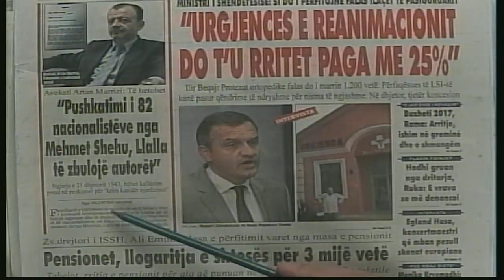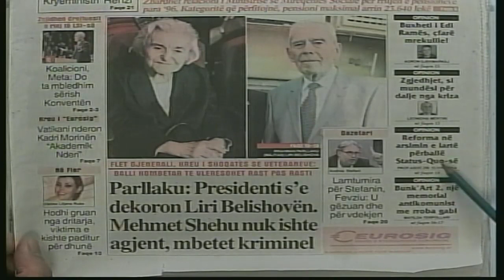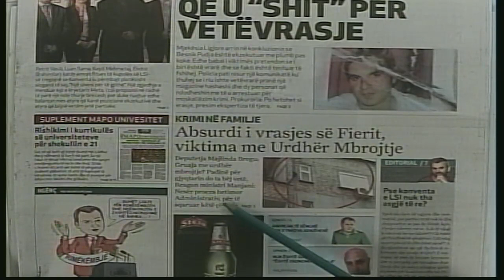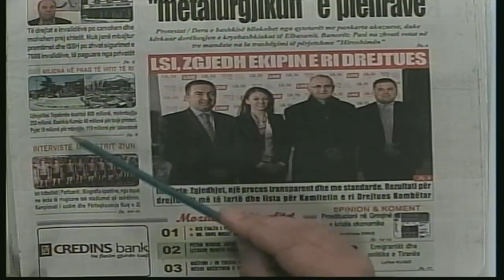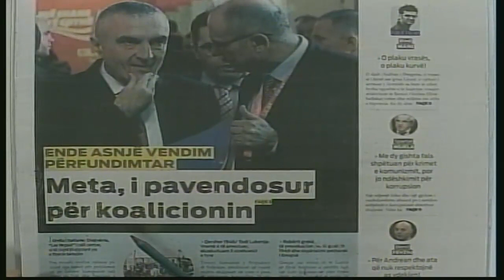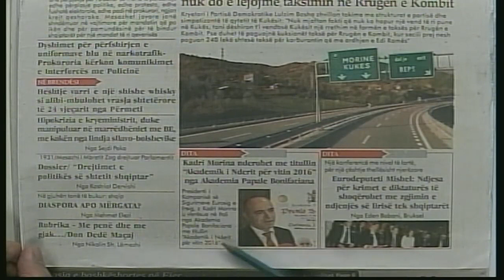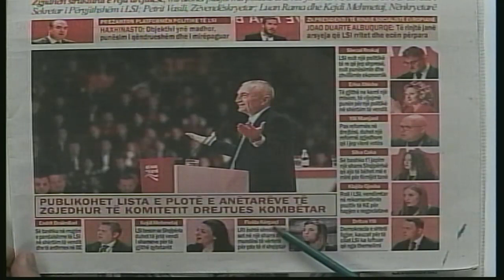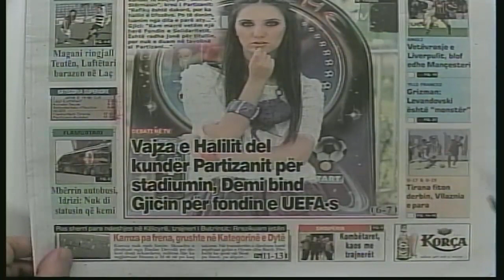5 dhjetor 2016 Shtypi i dites ne News24